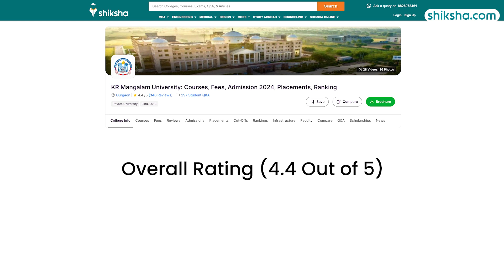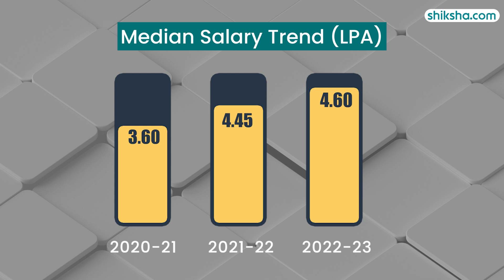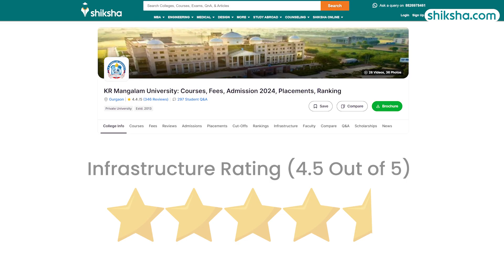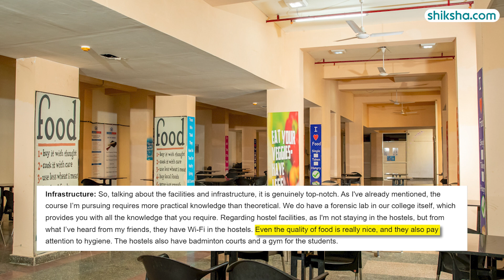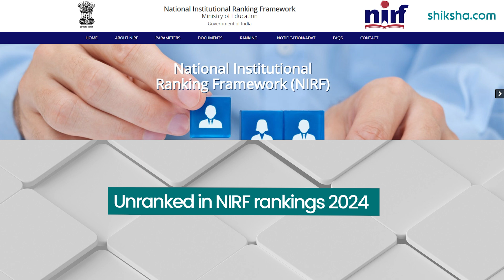K.R. Mangalam University BSc Review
Explore our in-depth review of the BSc program at K.R. Mangalam University. Learn about the course structure, experienced faculty, campus facilities, extracurricular activities, and placement opportunities. Watch this video to see if K.R. Mangalam University is the right place for your undergraduate science studies.

0:05 - Overall Rating
0:14 - Placements
1:36 - BSc Specialisations
2:01 - Fees
2:16 - Infrastructure
3:15 - Faculty
3:54 - Campus Life